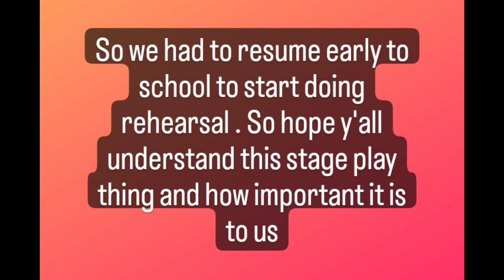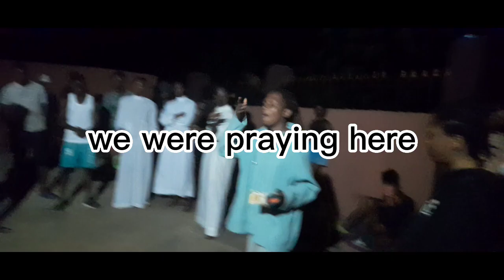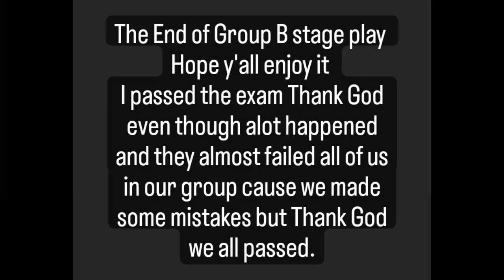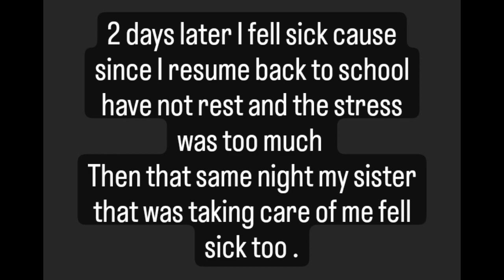My Department Stage Play | Night Rehearsal + Marbling